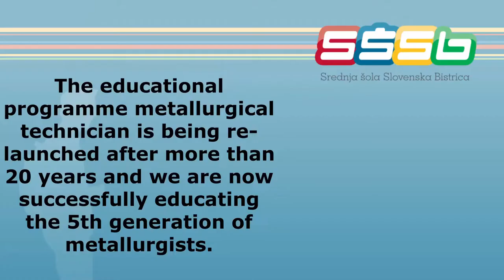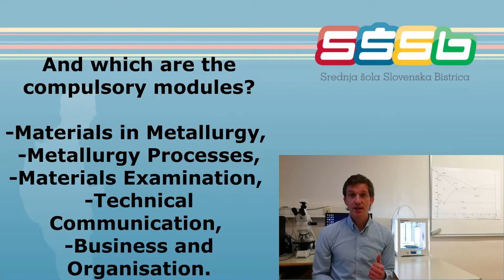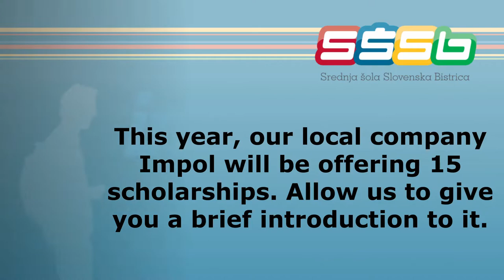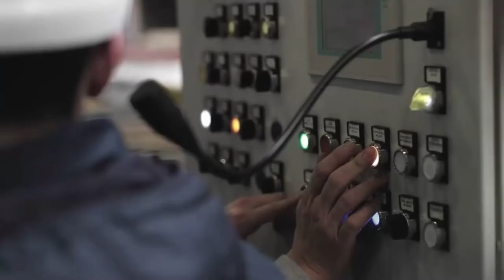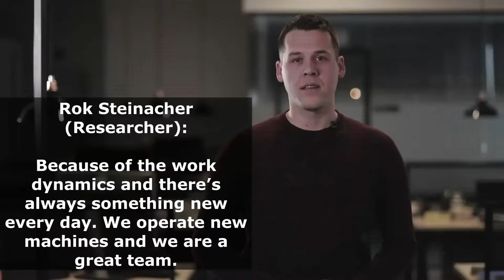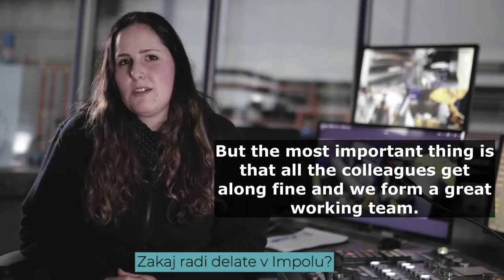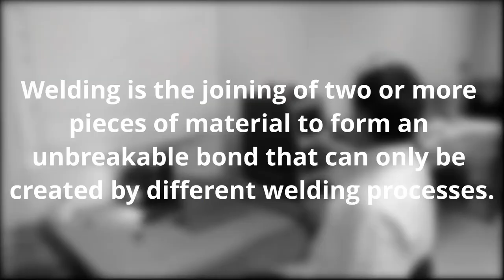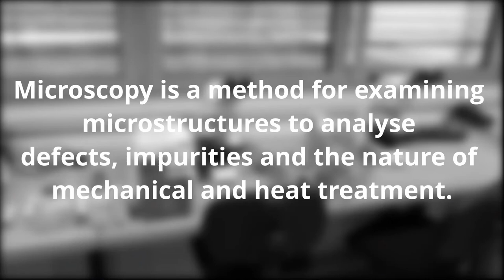Metalurški tehnik SŠSB (english)